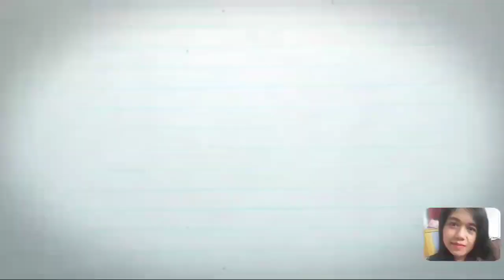Resep Botok Tahu Tempe Dan Teri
halo bunda saya kali ini akan menyajikan Resep Botok Tahu Tempe dan Teri campurannya pete cina daun kemangi dll  adapun bahan bahannya simak divideo ya bunda bumbu bumbu nya
CABE MERAH 5BIJI
CABE RAWIT MENURUT SELERA
B MERAH 6SIUNG
B PUTIH 4SIUNG
TERASI MATENG  1BKS
MASAKO 1BKS
SASA 1/2SDT
GARAM 1/2SDT
GULA 1SDT (menurut selera )
CIKUR 1RUAS